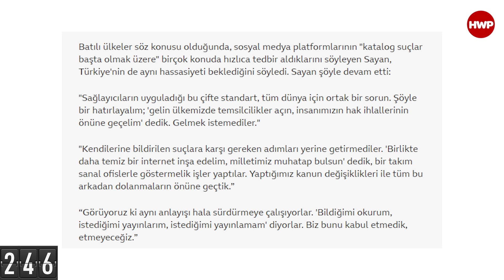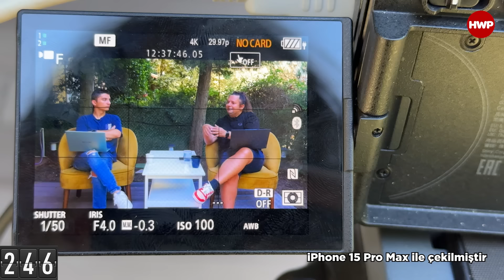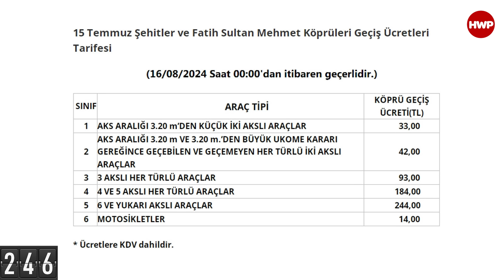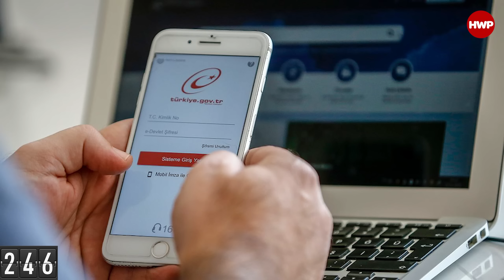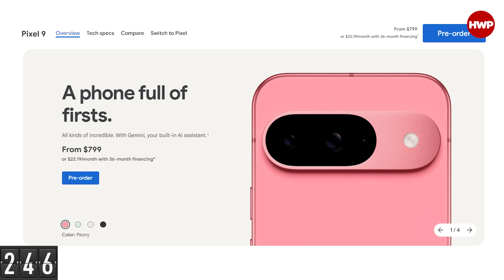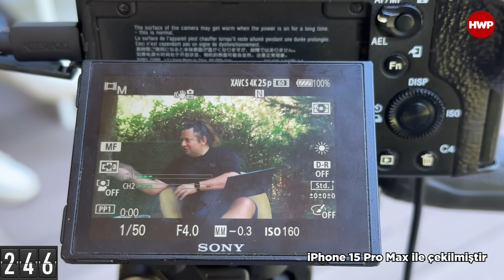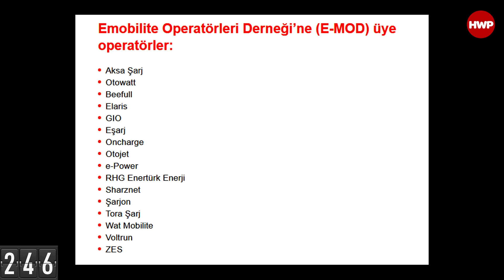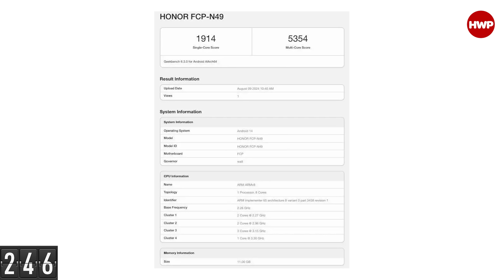Cuma Raporu #324: Instagram açıldı, Google Pixel 9 Türkiye'ye mi geliyor ve dahası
Cuma Raporu #324 zaman çizelgesi

00:00 Giriş, Türkiye gündemi
14:44 Türkiye’de Instagram açıldı
33:09 Sağlık Bakanlığı'ndan Maymun Çiçeği virüsü açıklaması
42:06 Köprü ve otoyol ücretlerine zam geldi
48:53 Otoyol geçiş ödemeleri e-Devlet'e taşınıyor
58:43 Google Pixel 9 Serisi Tanıtıldı
1:08:14 Google Pixel 9 Türkiye pazarına gelebilir
1:22:33 Türkiye’deki araç şarj istasyonlarına tek üyelikle kullanım imkanı geliyor
1:35:14 Elektrikli otomobil satış rakamları açıklandı
1:40:13 HONOR Magic V3 Globale geliyor
1:48:42 Realme, dünyanın en hızlı şarj teknolojisini tanıttı